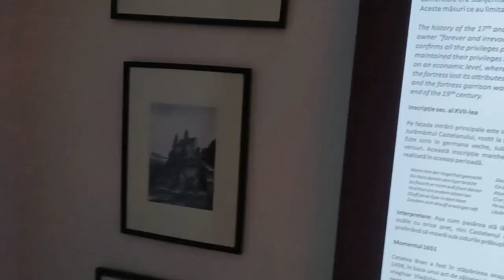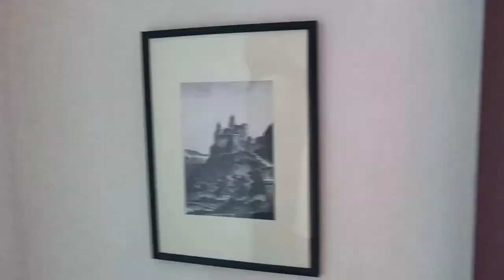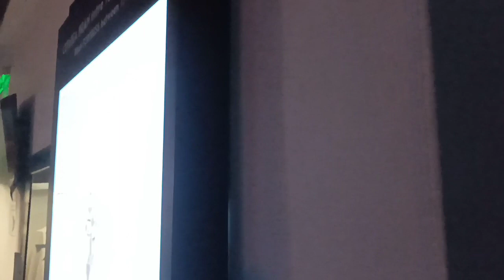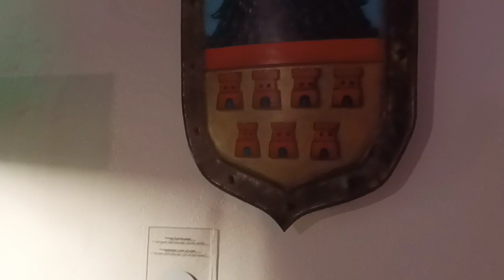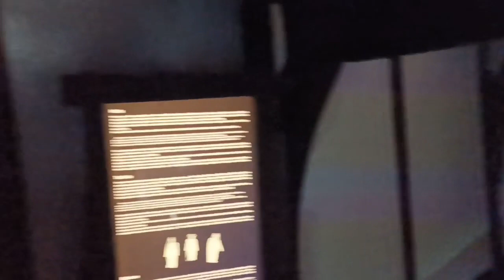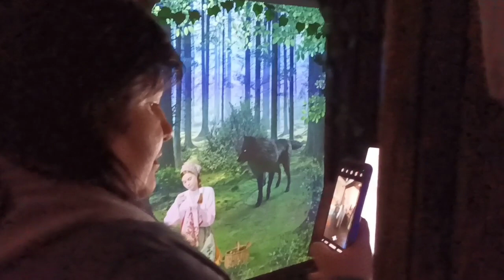Замок Дракулы в Хэллоуин...побеждаем страх смехом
Замок Дракулы XIII века находится в городке Бран, в Трансильвании.

Здесь стоял гарнизон, который охранял границу между Валахией и венгерским королевством.

Господарь Валахии Влад III Дракула по прозвищу Цепеш (Колосажатель) возможно бывал здесь.С 1920 года -  резиденция королевы Марии.